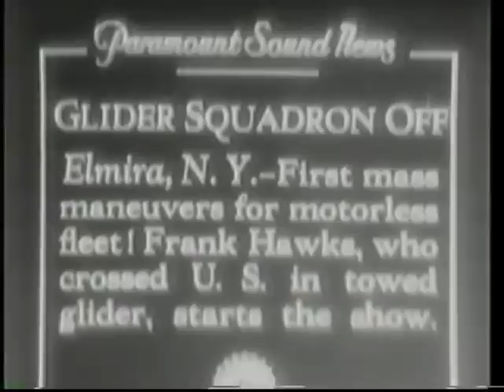1930 09 21 FIRST US NATIONAL GLIDER MEET ELMIRA NY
Frank Hawks, noted aviator,describes glider activities.  Running boys provide tows.  Those aloft can be heard yelling.  Horns mounted on gliders can be heard.  Source:  US National Archives (Movietone Sound News)